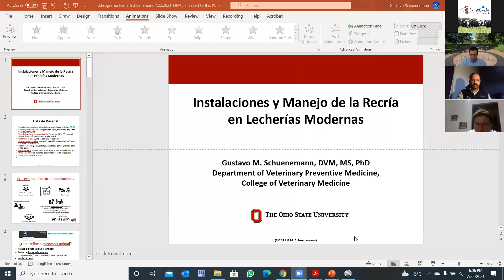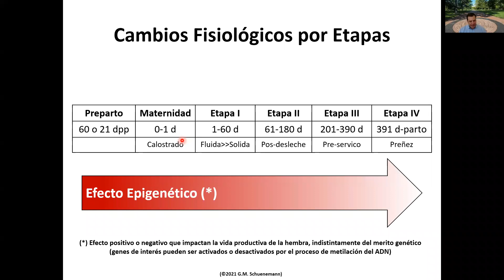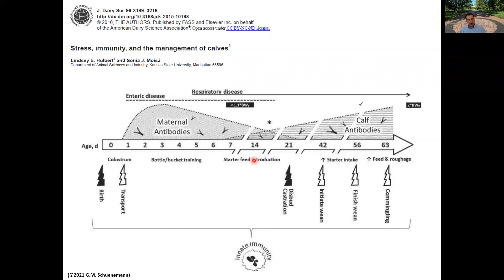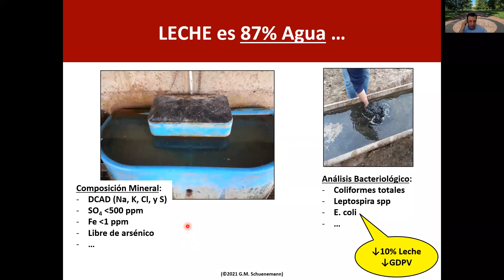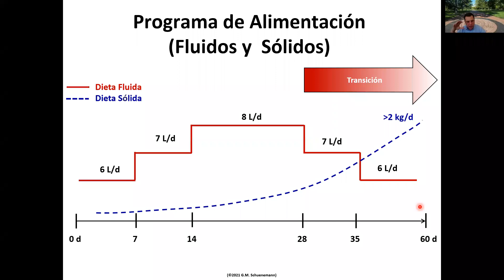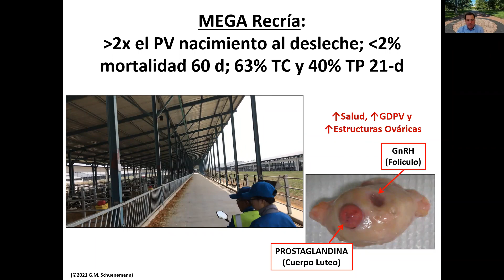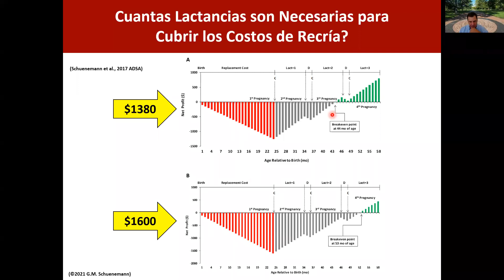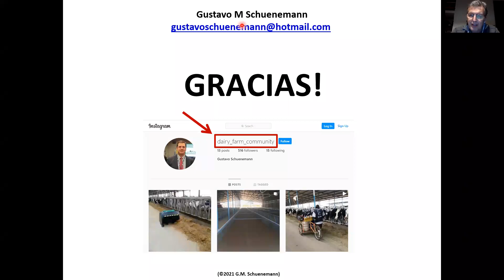Instalaciones y manejo de recría, con Schuenemann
¡Conocé todo nuestro catálogo!

En nuestra web vas a poder encontrar todos nuestros productos y servicios, con un buscador personalizado para que puedas encontrar los padres indicados.

REDES GENÉTICA DE CARNE

REDES GENÉTICA DE LECHE

Facebook Instalaciones y Manejo de Recría, con Gustavo Schuenemann